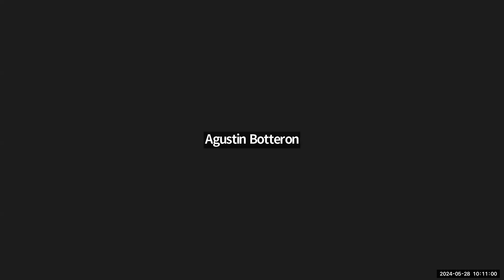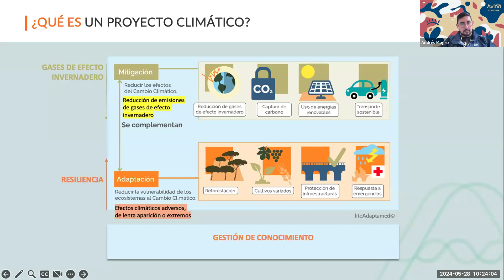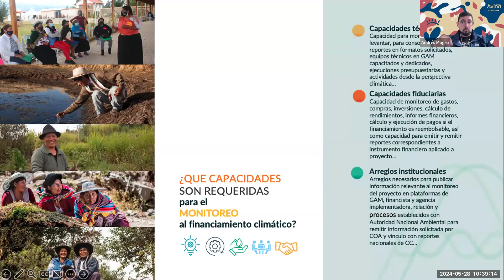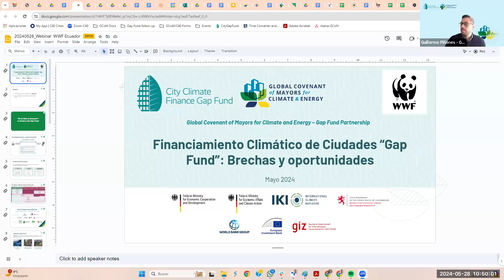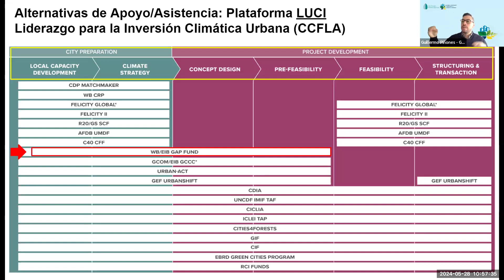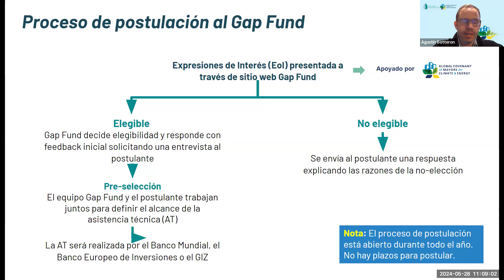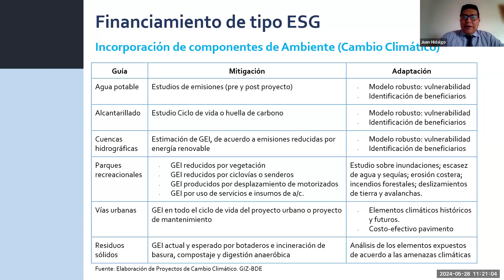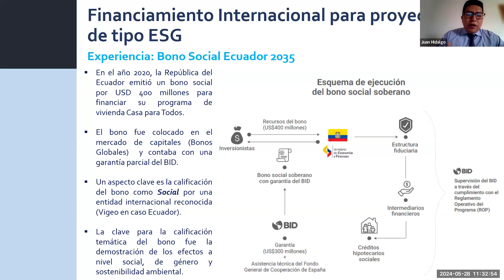Diálogos Municipales GCoM Ecuador: Rumbo a la sostenibilidad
Explorando oportunidades y estrategias de financiamiento frente al cambio climático dirigido a GADS.